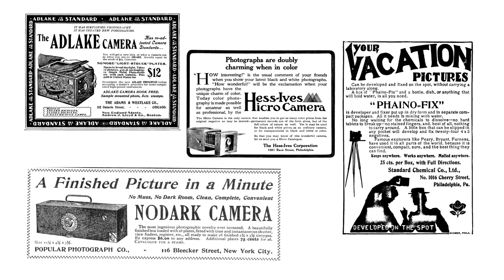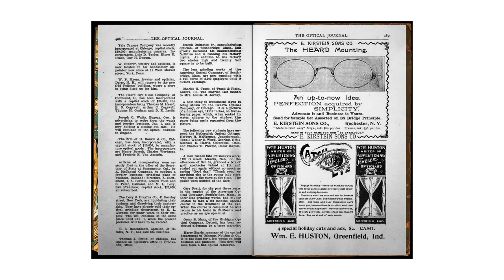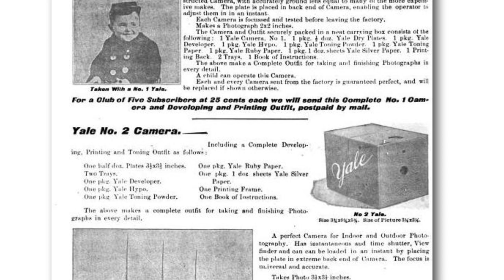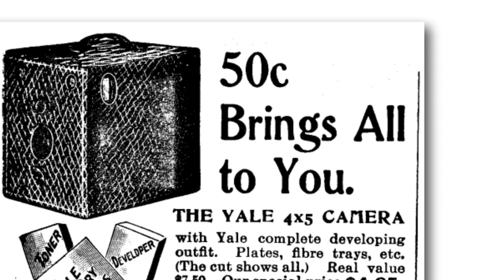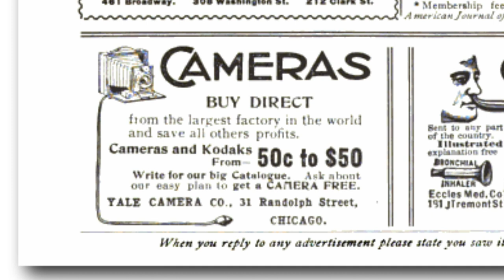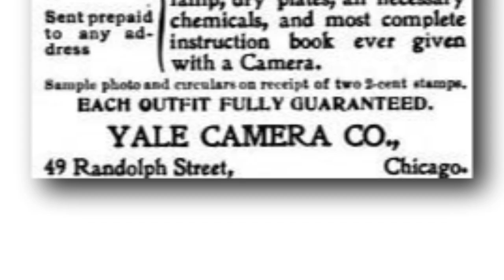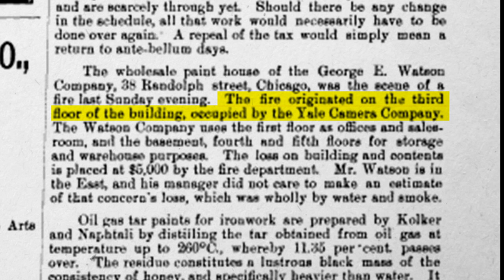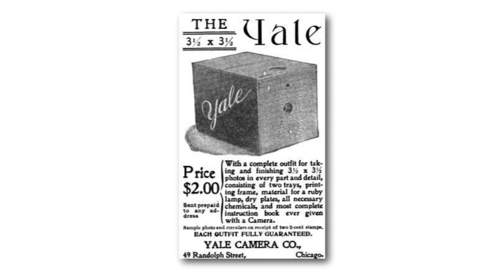The History of the Yale Camera Company - Framing the Past (EP. 2)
"Framing the Past" is a series where we take a look at the histories of some of the more obscure and forgotten camera companies at the Turn of the Century, and the weird things they made. In this episode, we examine the Yale Camera Company, which was a DIY box-camera manufacturer that seemingly disappeared overnight. Were they scammers? Opportunists? Idiots? Does anyone even have a Yale camera?? Why is it named after a school?! What am I even typing anymore??? HELP!!

SOURCES
- The Optical Journal (March, 1898)
- Biennial Report of the Secretary of State of the State of Illinois (1900)
- Paint, Oil and Drug Review (July 6, 1898)
- Photography Annual edited by Henry Sturmey (1898)
- The Chautauquan (April, 1899)
- Those Were the Days: Weird and Wacky Ads of Yesteryear (2012)